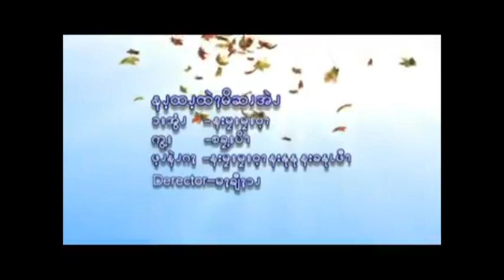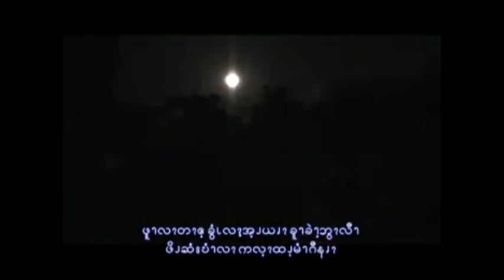နန်ထမ်ထိုင်း မွတ်မွတ်အဆအိုင် ကာရာအိုကေ ဗားရှင်း / နန့်မြမြဝင်း